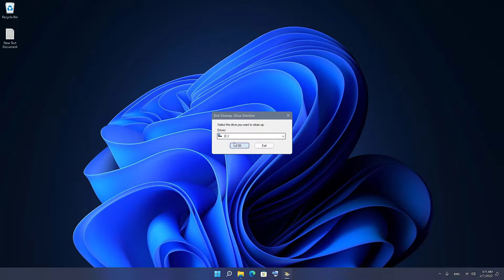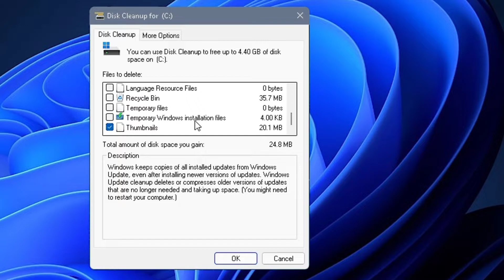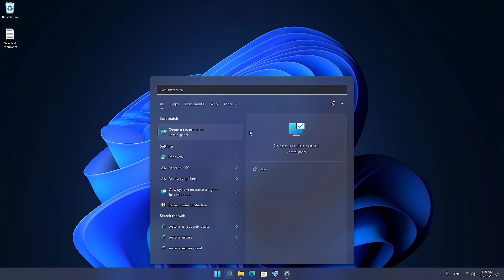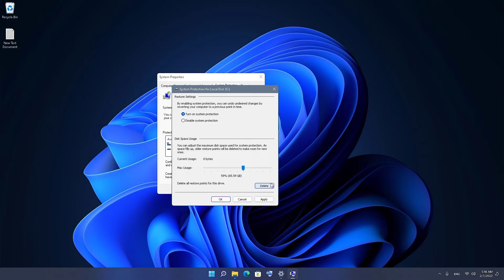How to Remove Windows Old Folder in Windows 11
How to Remove Windows Old Folder in Windows 11, clean your system by deleting previous windows files, after upgrading your computer here is how to clear disk space and Permanently delete Window.old folder to clear your Operating system from previous windows files to avoid any performance problems.

How to Remove Windows old folder From Windows 11
in this video, we will cover the method to Permanently delete the Windows old folder, delete cache and temporary files using storage sense, and system restore points cleanup. learn how to
Delete Windows.old folder from your Windows 11
operating system to free your C drive space.

All the necessary steps the delete Windows.old Folder from your computer, and delete the previous windows version.free windows old after windows 11 update

🔥For More🔥

In this section, we cover The new Windows 11 and all the necessary steps to fully customize and optimize your operating system to get the best possible experience.

For short tech tips and more Quick Tech Tutorials to answer and fix some basic tech problems.